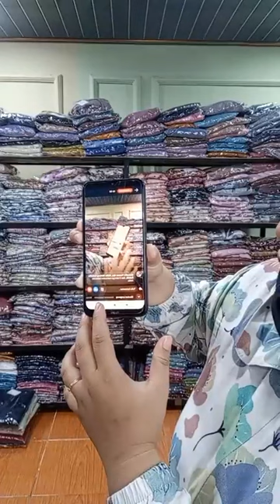Ready Baju Model Terbaru Bahan Adem, Order WA ke 081225224632